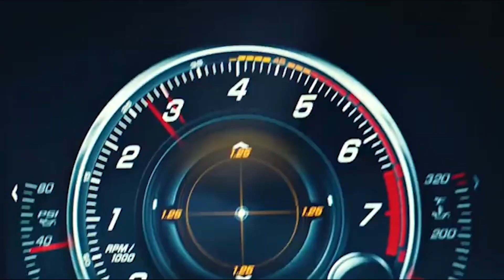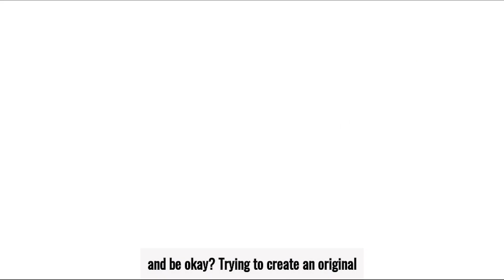Roddy Rich Director Heals Ulcerative Colitis: Ulcerative Colitis Recovery Story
Please schedule a FREE session with one of our specialists to:

#3 See how we can help take back your life from Crohn's & Colitis

Each one of our team members has Crohn's/Colitis themselves and specializes the reversal of IBD. If you'd like to check out the S.H.I.E.L.D. Program you can do here -

If you’d like to learn more about our organization please

For the past 7 years, Christian has been battling Ulcerative Colitis while trying to build his career as one of the most innovative directors today.⁣
Year after year he had more weight loss, more pain, cramping, blood and an inability to live a normal life. Since start his SHIELD program and working 1:1 with me we have been able to completely revert his symptoms.⁣
Today Christian is symptom-free, drug-free and surgery-free while being able to eat a broad diet, travel, work into the night and manage the stress of a growing career without any issues. ⁣
He achieves this by personalizing his answer to his needs, fixing root causes, learning how food philosophy works for his lifestyle, and rebuilding his perspective of the life he desires. ⁣
Before S.H.I.E.L.D⁣
-12-15bm’s a day⁣
- Blood, Urgency, Cramping, Alain⁣
- Sleepless night ⁣
- 12 lbs underweight⁣
- No energy ⁣
- Inability to work⁣
Now⁣
-1-2 normal BM’s a day⁣
- no blood, urgency, cramping, pain ⁣
- Sleep through the night ⁣
- gained 10lbs ⁣
- Great energy and ability to work high stress if needed⁣
- New perspective on health, foods and lifestyle ⁣

S.H.I.E.L.D. is a step-by-step program that uses the 6 pillars of health to help you personalize your own unique solution for Crohns/Colitis.
Supplements Herbs Imagination Exercise Lifestyle Diet

The program is a lifetime membership but can usually be finishing with 60-90 days. The foundation program to help you start finding relief can be built in a matter of hours! The program includes 4 Modules on Healing from Home, 1 hour private session with Dane, up to 25% off IBD medical grade supplements, Access to CC university and Coaching Corner, Course work and so much more!!

to discuss your case and unique needs for Crohn’s/Colitis. We will discuss your current strategy, potential cause issues and how the S.H.I.E.L.D. Program can help you achieve your goals!

Need one on one coaching for Crohn's and Ulcerative Colitis? All of our coaches have had Crohn's and Ulcerative Colitis and understand your symptoms!

Dane sits down with Dr. Zach Bush and discuss COVID-19 and the Microbiome

67 year old flight attendant heals Ulcerative Colitis!

Healing 14 years of Crohn's disease!